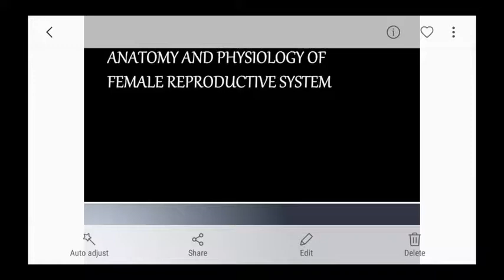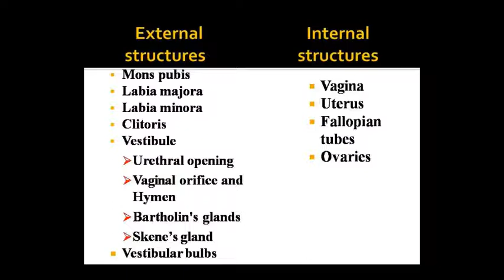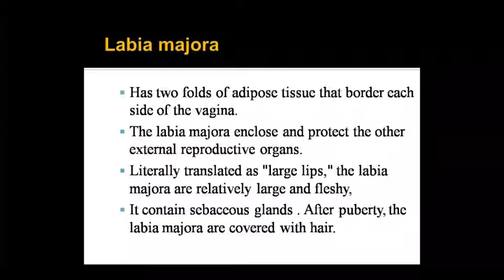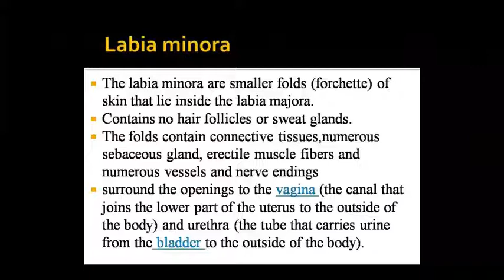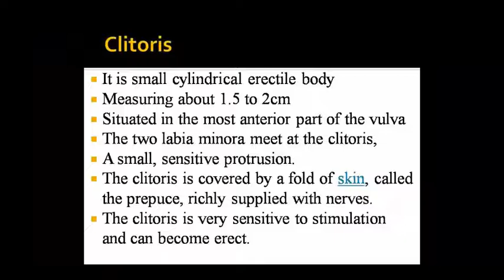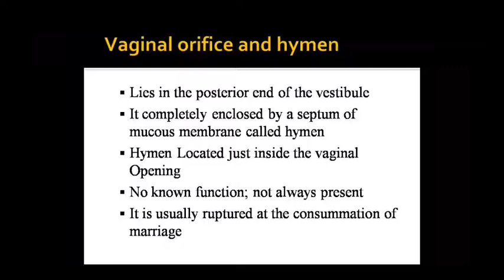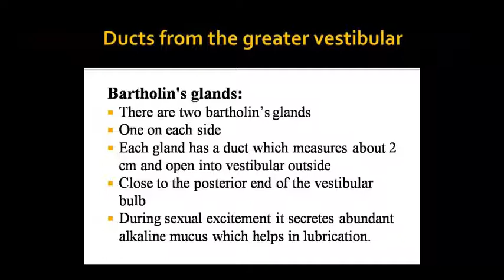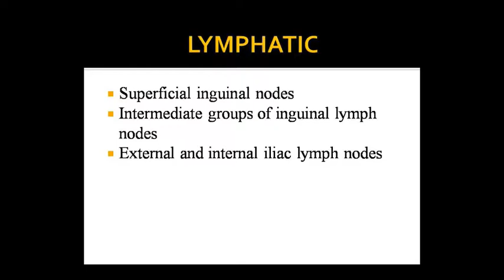Dr. Pushpa Sharma Topic:- Ana- Female Ext. Genitalia 06/10/20